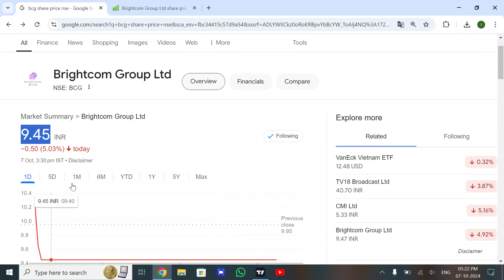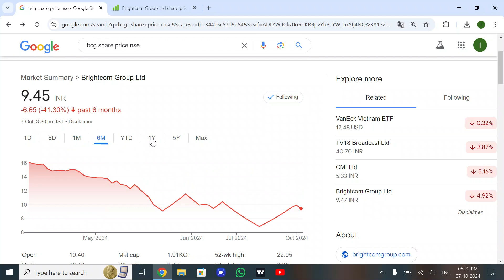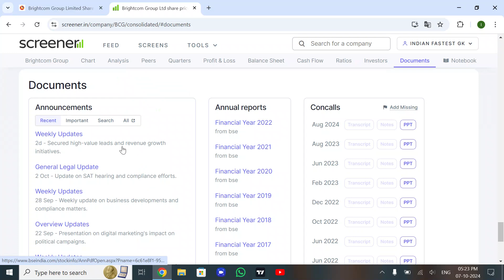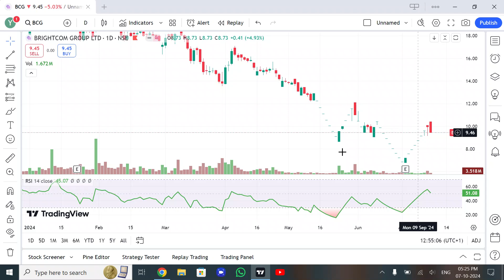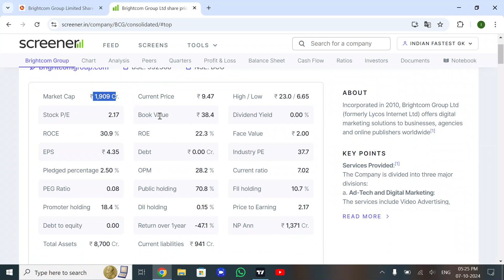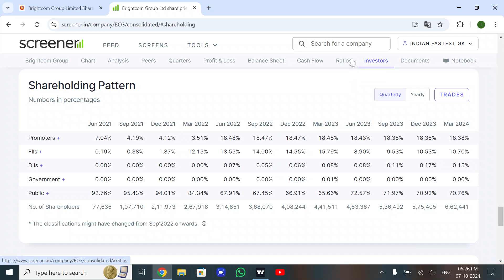Brightcom share latest News today | BCG Stock Latest News today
Brightcom share latest News today | BCG Stock Latest News today | Brightcom group Share

India 3.SEBI approved forex brokers in India 4.Foreign brokers to trade legally in India 5.Forex broker comparison 6.Brokers review Exness, VantageFX, olymptrade, Cabana capitals, FXTM, FBS, OctaFX, Infinox, IQ option,XM 7.How to open an account in Exness 8.How to deposit and withdraw in exness india 9. Octafx one month review 10.advise for OctaFX brokers users Forex Trading videos in Hindi Forex trading tips in Hindi Forex trading course in Hindi Forex trading in India YouTube,What is currency trading Forex trading books in Hindi Forex trading Course in Urdu forex trading course in Pakistan Share Market Book in Hindi FOREX LIVE TRADE FOREX LIVE TRADEE ANALSYSIS